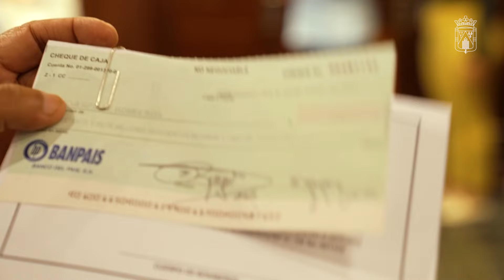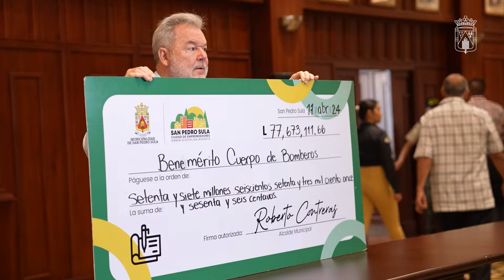Entrega de L77,673,111.66 al Cuerpo de Bomberos de San Pedro Sula